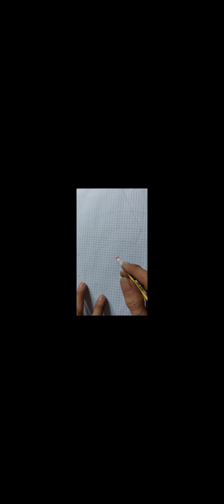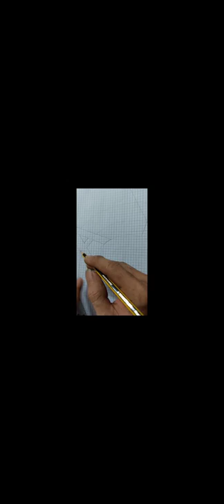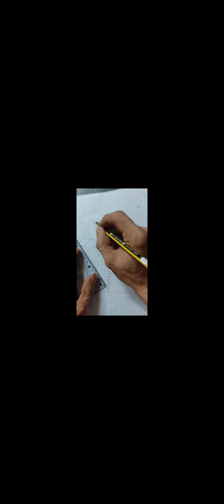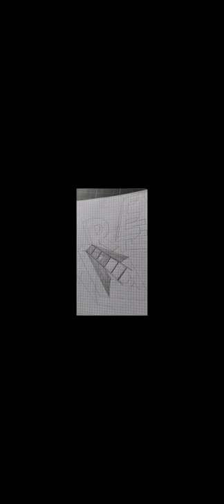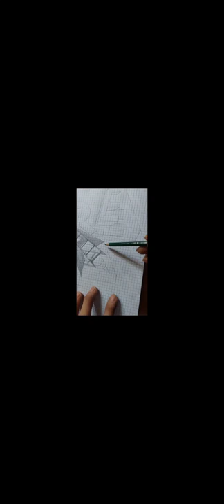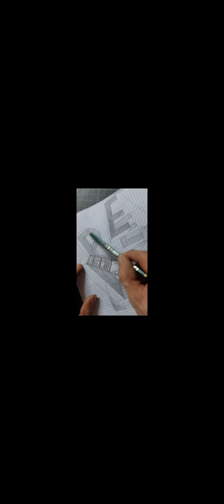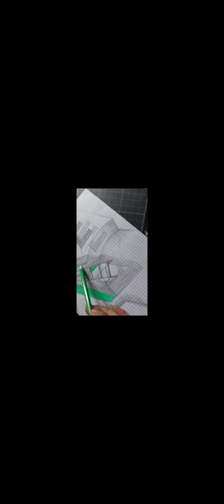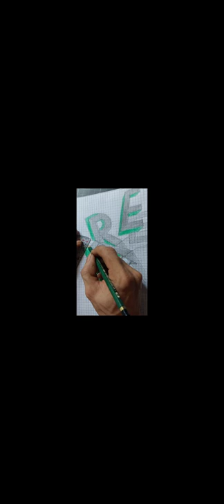Vẽ hình 3d đơn giản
Basic 3d drawing hướng dẫn vẽ hình 3d đơn giản, hướng dẫn cách vẽ hình ảo, cách tạo chiều sâu,cách tạo hiệu ứng 3d cực đơn    giản ai cũng làm được. Ngoài hướng dẫn vẽ hình 3d,Basic 3d drawing cũng mang đến cho mọi người những phút giải trí và thư giản từ những video nhạc, phim trong danh sách Nhạc.